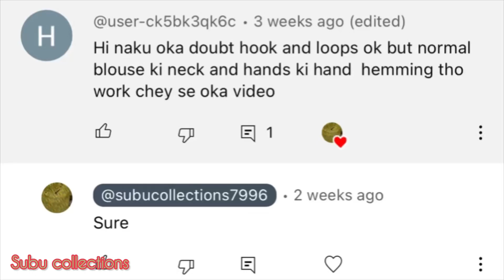Two types of hemming/ Hemming for blouses sleeves / hemming for dresses /blouse things easy & simple